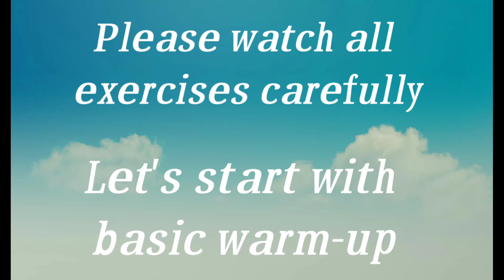Killer bodyweight leg workout for summer 2021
Best bodyweight leg workout for men or women no gym required perform anywhere

My ainsta:-thetigertiwari

Myfb:-Ranjeetprataptiwari

MyTakaTak :-tigertiwari